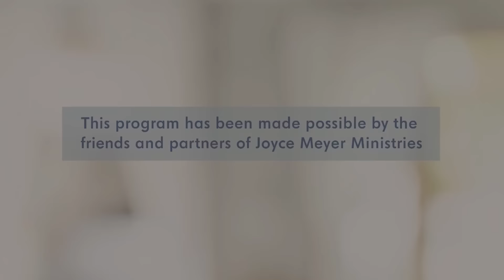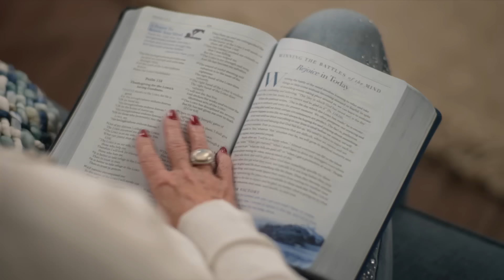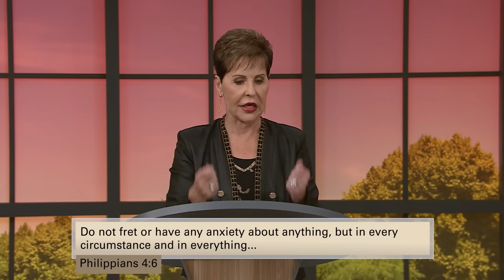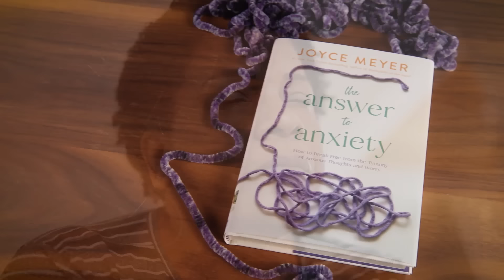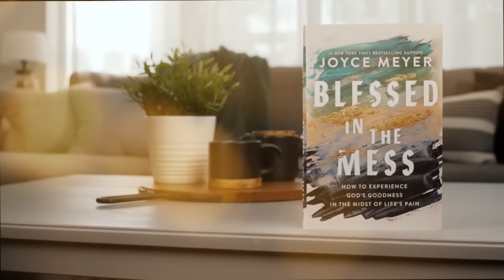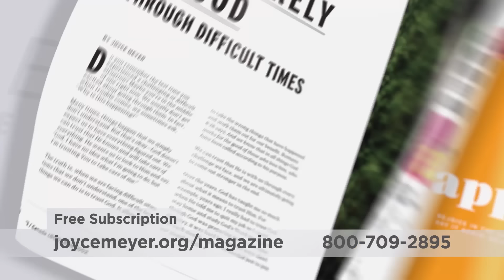Freedom from Worry | Joyce Meyer | Enjoying Everyday Life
There's a lot happening in the world today, but did you know that worrying does absolutely no good? Today on Enjoying Everyday Life, Joyce Meyer shares tips to help you gain freedom from worry.